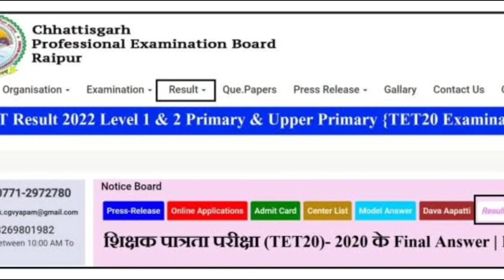Cgtet Result 2022 || Cg Teacher Notification || Cg Teacher Exam Updates today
Cgtet Result 2022
Cg Teacher Notification
Cg Teacher Exam Updates today

Result link.. paper I primary...